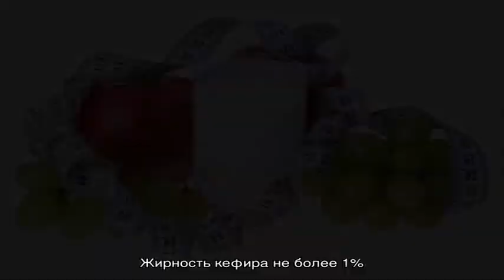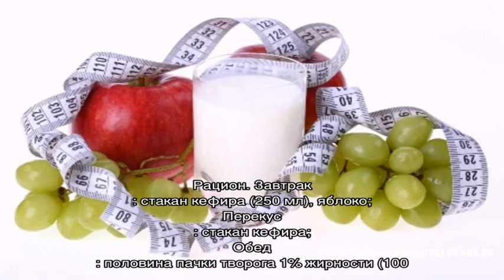Кефирная диета. Меню на 1 день, на 3 дня, на 7 дней. Фото до и после